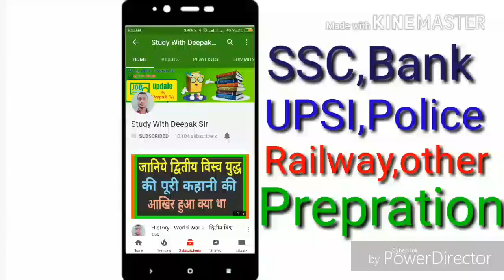UP SI RE-EXAM 2017 एग्जाम की डेट पता चल जायेगी सिर्फ 3 दिन में जानिए पूरा सच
यूपी SI डेट का सम्पूर्ण विवरण इस वीडियो में मिलेगा आपको।।